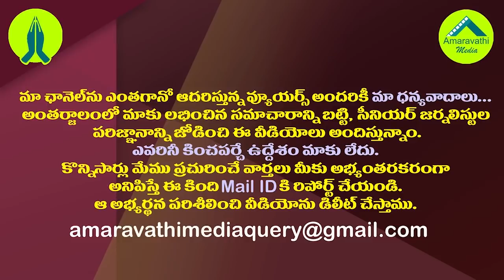తిరుపతిలో సత్తా తేలిపోయింది..ఇక సైలెంట్ అవ్వాల్సిందే?| BJP Janasena Alliance Utter Flop In Tirupati